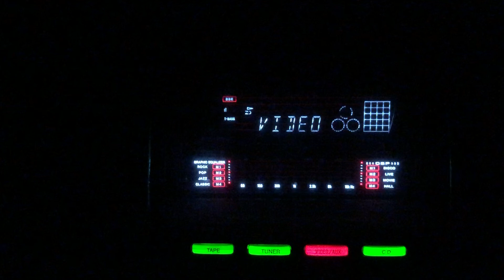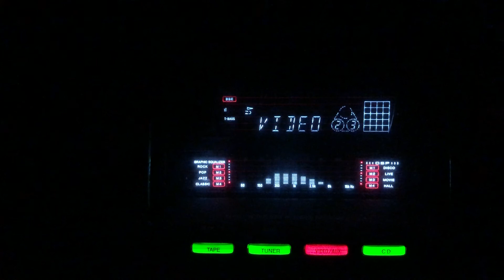Parishan hoon ke kyon-Amir Bai Karnatki- L:Derwan Sharar M:Vasant Desai-Parbat Pe Apna Dera/lnd/1944